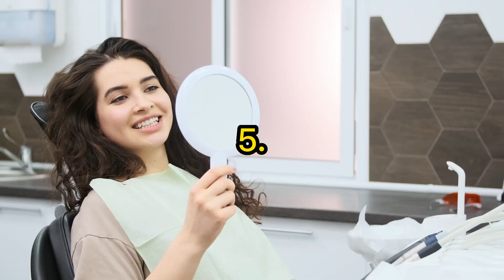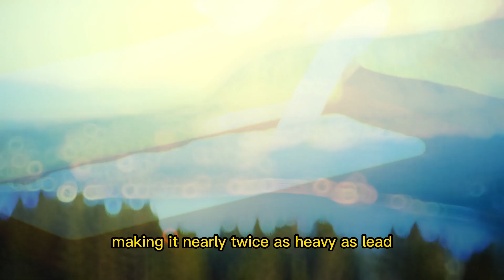10 interesting facts about gold.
In this video, we will be exploring 10 interesting facts about gold, one of the most precious and valuable metals in the world. From its history and uses, to its chemical properties and environmental impact, we will dive into the fascinating world of gold. You will learn about its role as a store of value and its use in jewelry and coins, as well as its use in medicine and other industries. We will also touch on the discovery of gold in California and its role as a safe haven asset. Whether you're a gold enthusiast or just curious about this precious metal, this video will provide you with valuable insights and knowledge. So sit back, relax, and join us as we explore 10 things to know about gold.